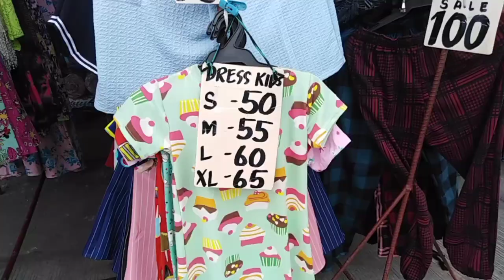MamaLa Gie Vlog | Textile Direct Supplier Taytay Rizal | Magkano ba mga Tela sa Taytay?